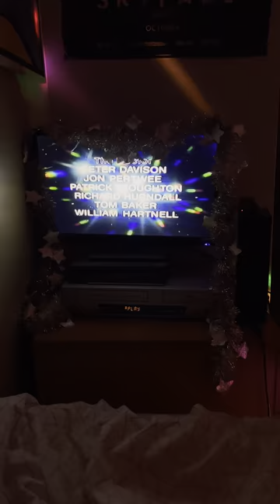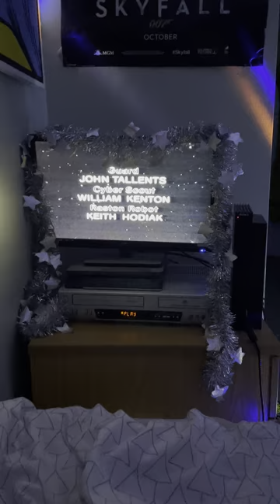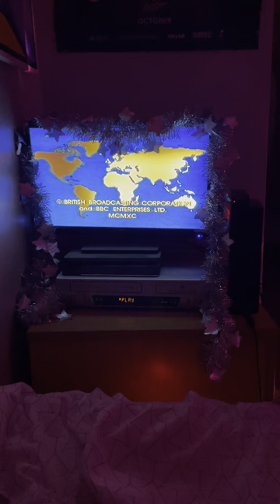Closing To Doctor Who The Five Doctors 1990 UK VHS